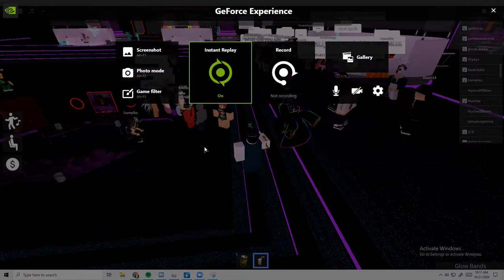Meshali Meets Arabic Girl on Club Iris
I had a bio class in the bg pls don't bully